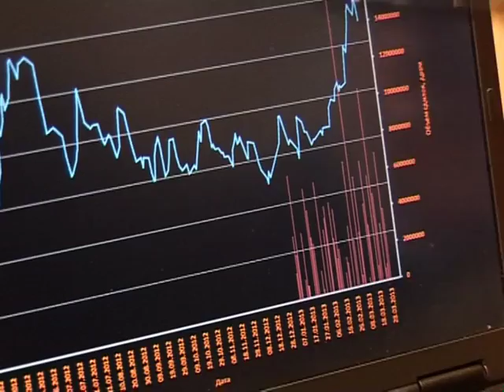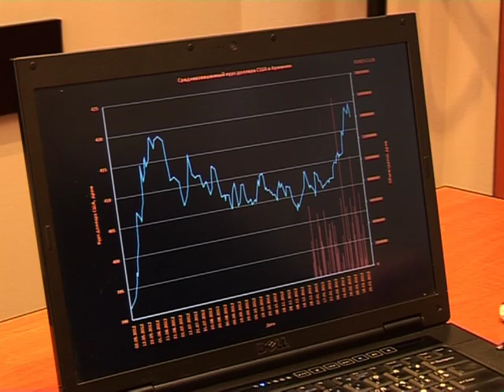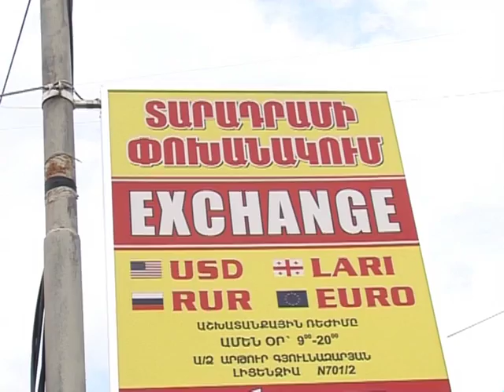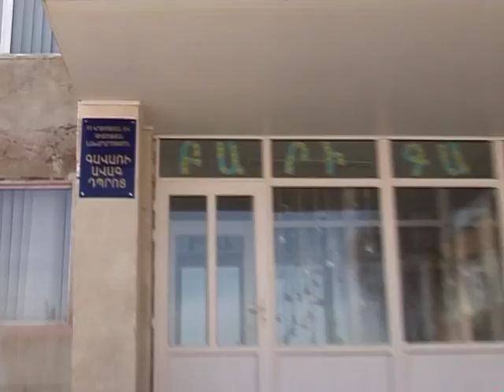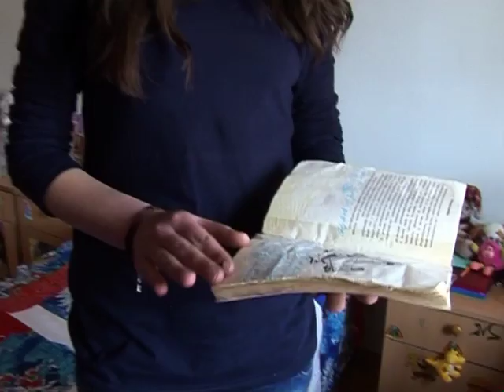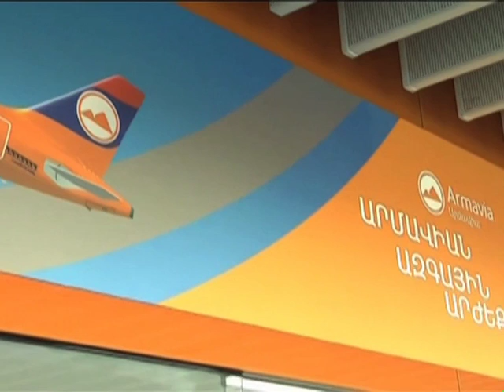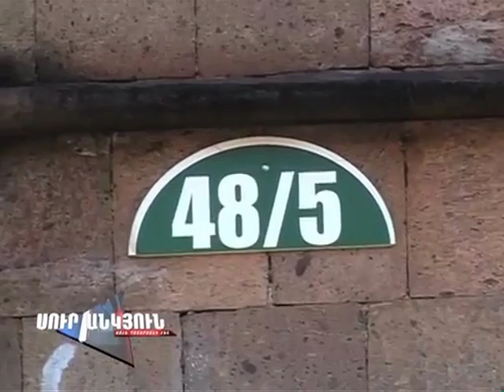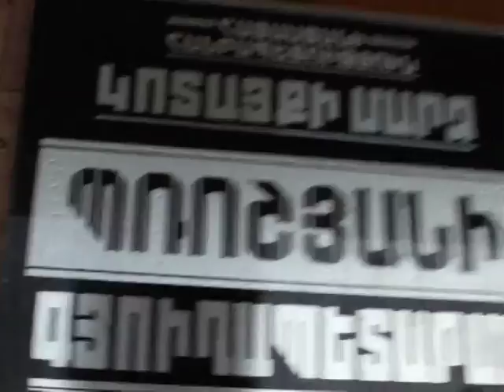Սուր անկյուն 07.04.2013 - Թողարկում 49 / Sur ankyun